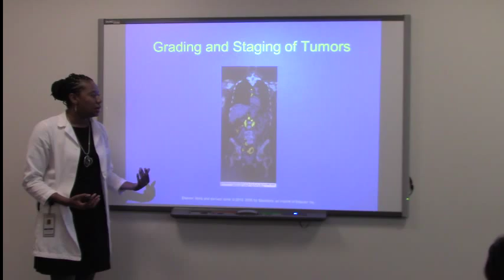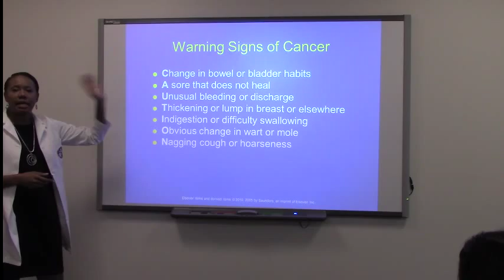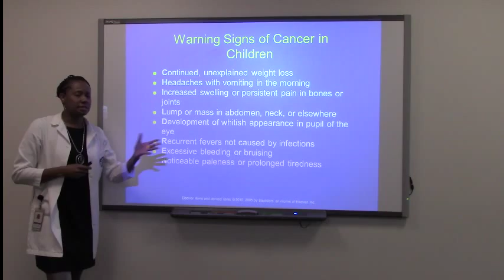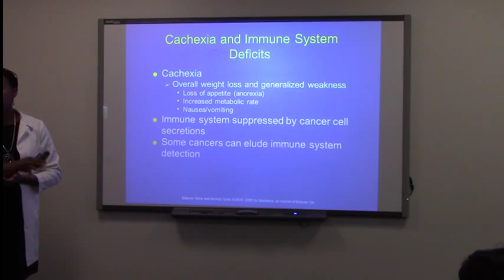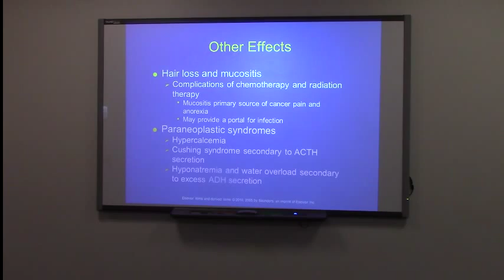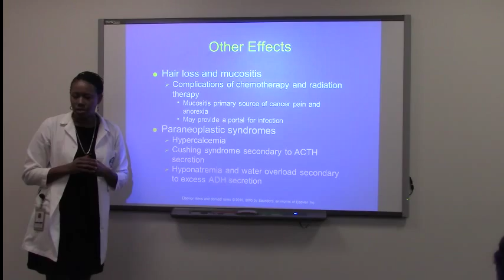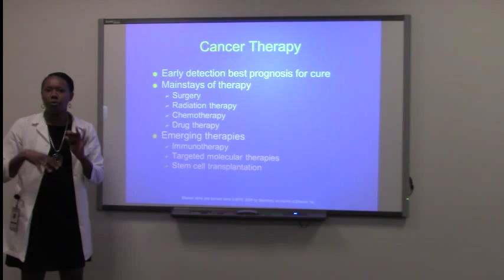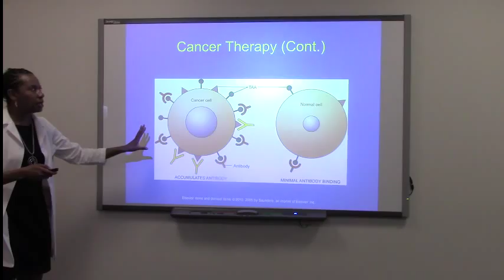Patho 370 Week 1 - Part 6 of 7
Patho 370 - Week 1 (chapters 1, 4, and 7) - 11/6/2013
by Tashea Hilliard